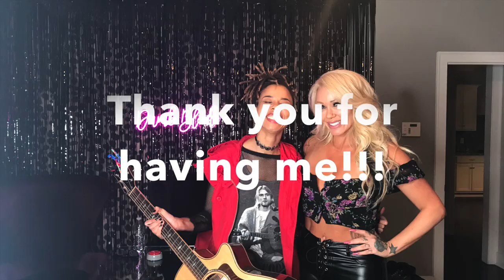JUNO Reacts to BUNNY XO Interview!!!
Artist, musician and lyrical genius Juno stops by this week to chat with Bunnie and perform two songs off her upcoming EP, Carrying the World and Our Legends are Dying. Juno shares how she went from being unable to afford a concert ticket to touring as the guitar player of Fifth Harmony and Bruno Mars. Juno talks about why it’s so important for her to step out and have her own spotlight, give a voice to the underdogs and share some of that great energy with the world, and what we can expect as she takes 2020 by storm.

JUNO 🤟🏽😝🤟🏽